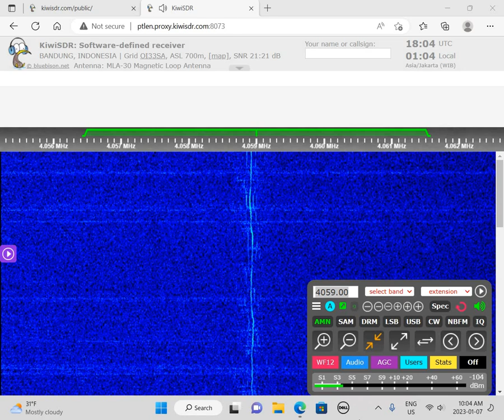UNID (IND) 4059v AM 1753 UTC 7 JAN 2023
This is a recording of an unidentified Indonesian shortwave pirate from January 7, 2023.